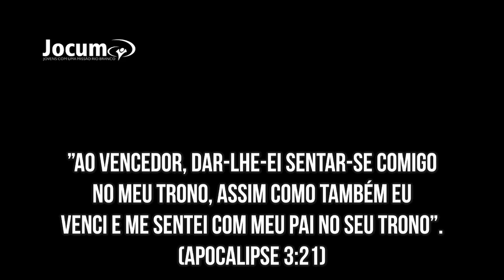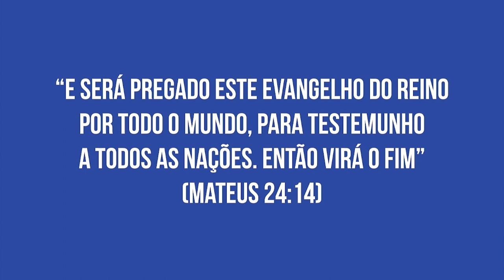Tomem o Meu jugo de Governança e GOVERNEM SOBRE A TERRA [ Vishal Mangalwadi - O Reino de Deus ]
O Livro Que Fez O Seu Mundo - Vishal Mangalwadi

Com informações sólidas e detalhadas, clareza de apresentação e força lógica, Vishal Mangalwadi capacita qualquer um a ver como nosso mundo “ocidental” é inteiramente dependente da Bíblia, e como só a Bíblia ensina a respeito da realidade e de como viver.

Sua perspectiva indiana quanto à centralidade da Bíblia para o desenvolvimento do Ocidente e sua ênfase na dignidade humana faz de O livro que fez o seu mundo uma leitura essencial para qualquer pensador cristão. Serve de advertência séria para o mundo ocidental quanto à nossa liberdade e sobrevivência se a Bíblia for esquecida.

O livro que fez o seu mundo irá transformar a sua percepção quanto à influência das Escrituras Sagradas em praticamente cada faceta da civilização ocidental. O filósofo indiano Vishal Mangalwadi revela a motivação pessoal que impulsionou seu próprio estudo da Bíblia e ilustra sistematicamente como seus preceitos se tonaram a base da estrutura social ao longo do último milênio. Da política à ciência, à academia e à tecnologia, a Bíblia tornou-se a chave que abriu a mente do Ocidente. Por meio da investigação abrangente e fascinante de Mangalwadi, você descobrirá: · O que provocou a paixão do Ocidente pelo avanço científico, médico e tecnológico.

- Como a noção bíblica da dignidade humana orienta a estrutura social do Ocidente e como esta se relaciona com outras cosmovisões.
- Como a Bíblia criou um solo fértil para que as mulheres descobrissem sua capacitação econômica e social.
- Como a Bíblia preparou o Ocidente para cultivar a compaixão, os direitos humanos, a prosperidade e famílias estruturadas.
- O papel da Bíblia na transformação da educação.

Aprenda como a Bíblia transformou as instituições sociais, políticas e econômicas que sustentaram a cultura do Ocidente no último milênio e descubra como a corrupção secular ameaça a estabilidade e a longevidade da civilização ocidental.

Para os novos convertidos a Cristo, temos uma série de ensinamentos básicos e bíblico, disponível na área de Membros do nosso blog.